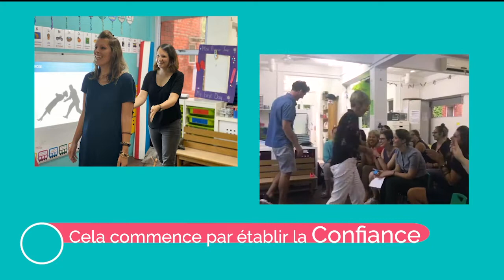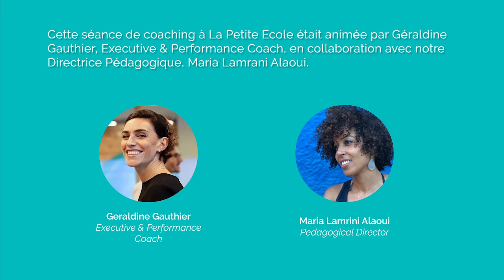La Petite Ecole Singapour : Coaching en Communication et Travail en Equipe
Formation professionnelle de La Petite Ecole Singapour à la Communication et au Travail en Équipe. Des exercices dynamiques et ludiques qui poussent à la réflexion, vers une meilleure connaissance et compréhension de soi et de l'autre.